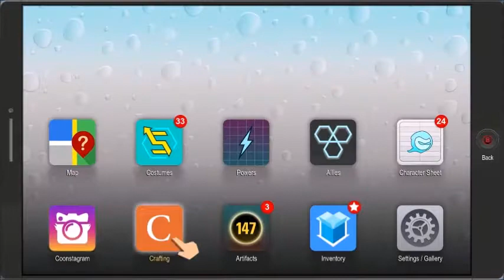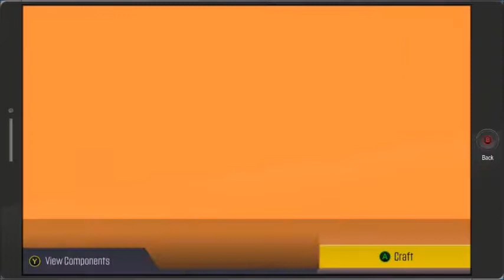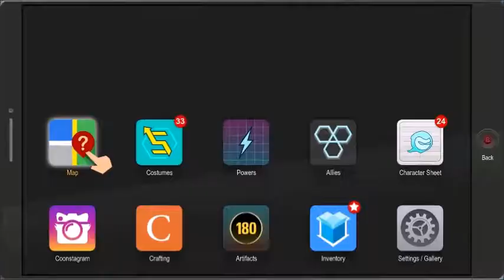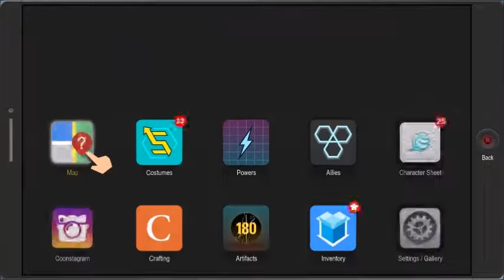New Power (South Park The Fractured But whole #22)